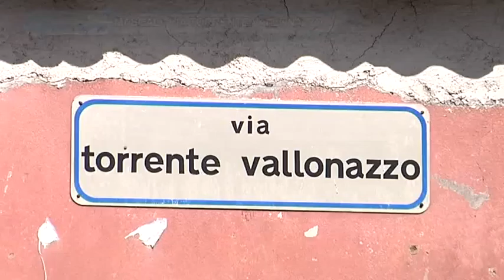MASCALI VIA TORRENTE VALLONAZZOTG DELLO JONIO 09 04 2016 001